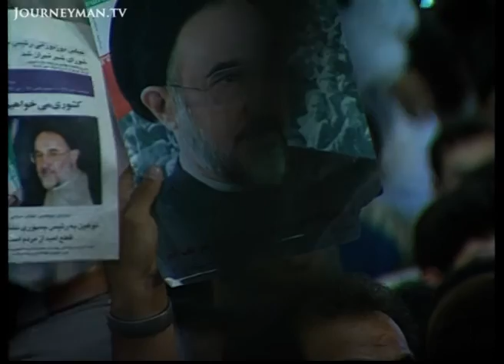Has Iran Become More Liberal? (1999)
The fairer revolution (1999): The forces of liberalization are sweeping through Iran transforming the lives of the young.

On a sunny afternoon in Tehran, young couples crowd park benches giggling flirtatiously. It’s not a sight you expect to see in Iran, but times are changing here. The strict moral guardians no longer arrest women for revealing their hair or wearing lipstick. Bahor Hosseini is typical of many young Iranian women. She has a boyfriend, albeit secretly. “We met in the university library… I couldn’t give him my number as I would have got into trouble with my parents.” Ironically it’s the Chador, the black shroud often perceived as a symbol of repression, that is being credited with increased female freedom. It’s been obligatory since the '79 revolution and it’s given conservative families the confidence to allow their daughters out. This freer generation is now determinedly reaching beyond Islamic isolationism. Western-style malls throng with such middle-class teens. The mullahs may clip liberal reform at every turn but in demographically youthful Iran it is the kids' aspirations that may shape the future.